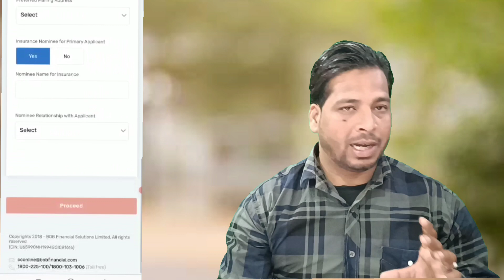Baroda Bank Credit Card kaise Apply kare l Bank of baroda credit card l broda credit card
Credit card l bob credit card l bank of baroda credit card l bank of baroda credit card apply